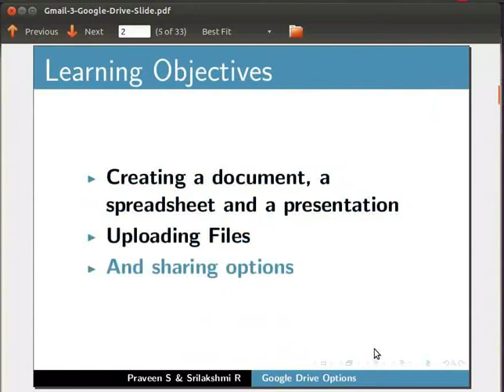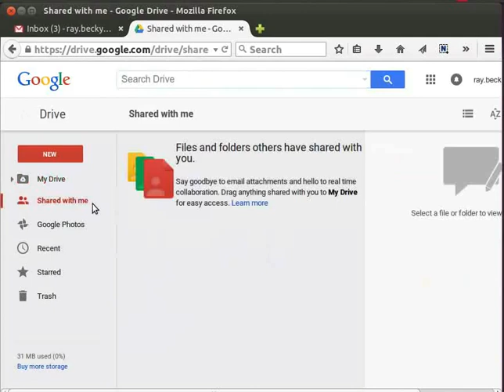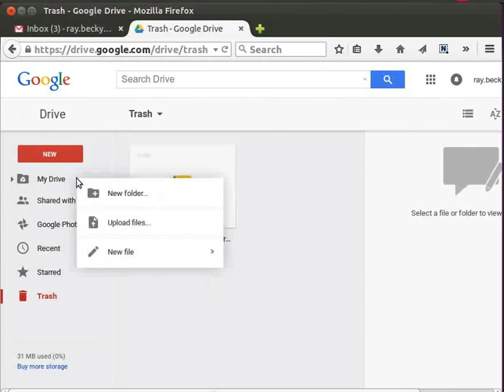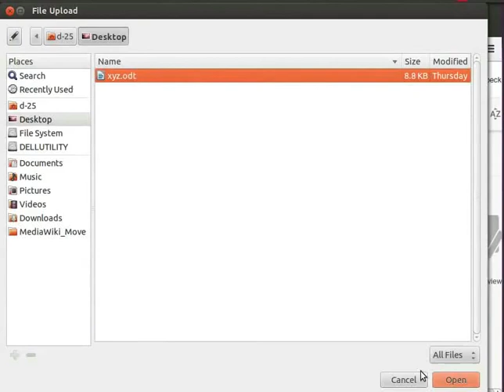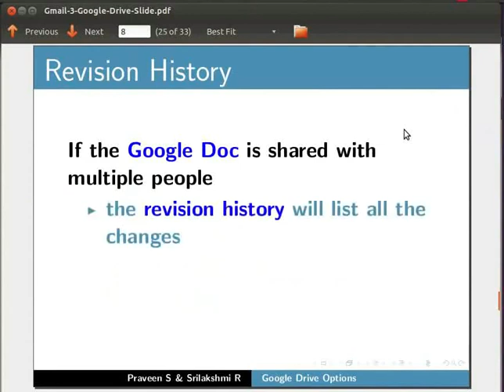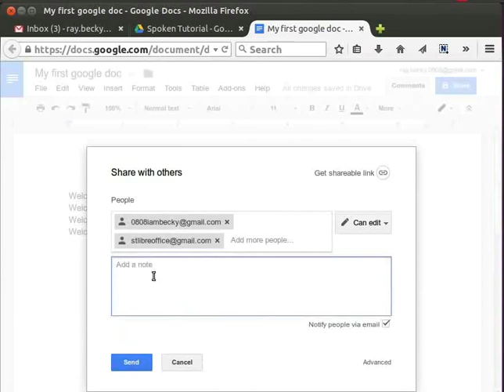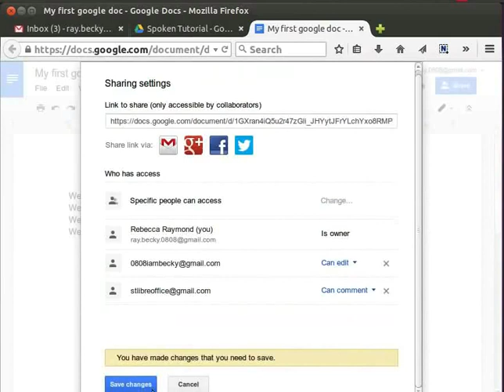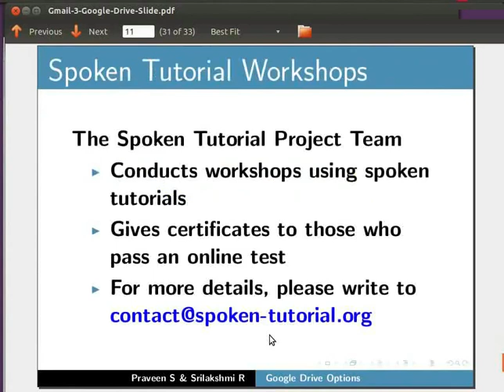Google Drive Options - Bodo